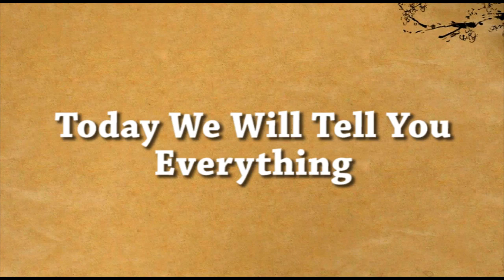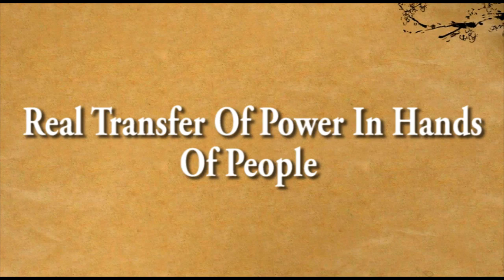26 January - Story Of Indian Republic Day | २६ जनवरी- कहाणी भारतीय प्रजातंत्र दिन कि| Constitution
Hello Friends,
26 January Or Indian Republic Day is festival of Indian Democracy on the this day India has become an democratic country and Indian Constitution Acted working. But very few people knows the story behind why we have chosen 26 January as repulic day

VIdeo Name -26 January - Story Of Indian Republic Day| २६ जनवरी- कहाणी भारतीय प्रजातंत्र दिन कि

space videos

Our Videos:
Space Series-

कहाणी २ शापित शहरो की और ४०० साल से शापित राजघराणे की | Curse Since 400 Years

चीनी ग्रंथो मे ही हे.. टेराकोट्टा की अमर सेना का रहस्य | सम्राट जो शायद इंतजार कर रहा हे जागणे का

(Revealed)गुप्त संघटन इलूमीनाटी ग्रुप की स्थापना और मौर्यो का संबंध | सम्राट अशोक के Unknown 9 शिष्य

क्यो मनाते हे हम २६ जनवरी को प्रजातंत्र दिवस ? | Why We Chose 26 January As Republic Day

भगवान राम के जिजाजी ऋषी श्रींगी के जन्म की अदभूत कहाणी |Birth Of Shringi Rushi |Animated Story